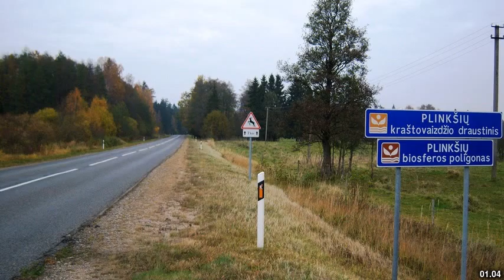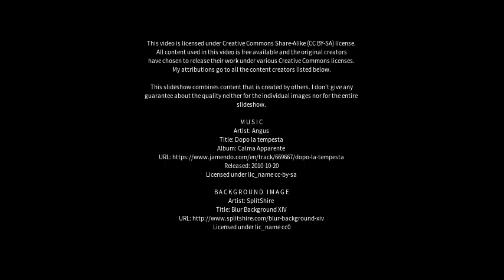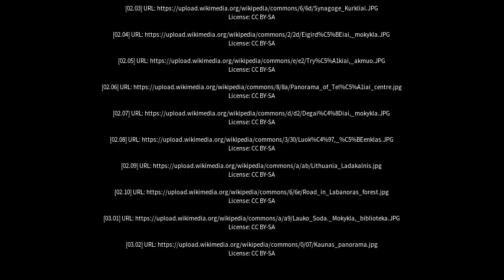Best places to visit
Best places to visit - Telsiai (Lithuania) Best places to visit - Slideshows from all over the world - City trips, nature pictures, etc.